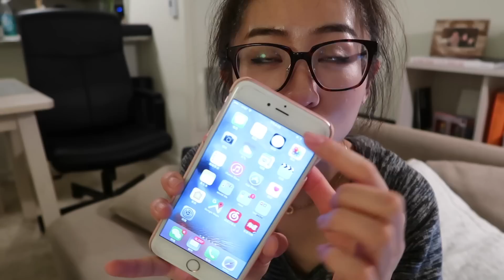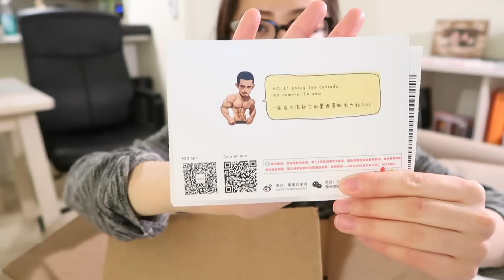{实测平价中的彩妆战斗机&亚米吃播} Wetnwild, Milani, Maybeline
和大家一起过一天～片头的我已经彻底放飞自我了😂然鹅，精彩还在后面吃吃吃！
一天下来我真的觉得开启了一扇新世界的大门！！！！OMG😺开架彩妆我爱你们！！
今天用的这几个开架彩妆都是我前段时间刚刚购入，完全颠覆了我对开架彩妆的固版印象。简直好用到哭，而且价格简直就是良心白菜，不买就吃亏！不买就上当啊！！！
然后！！！录完视频的我发现视频后半部分简直迷之对焦啊迷之对焦 请大家尽情吐槽 因为我自己都要受不了了😭

同时，感谢亚米网 给宝宝的美食投喂，影片最后我整个人已经疯啦～～～～基本上北美的小伙伴应该都知道这个网站～它家货品多送货速度也快，因为网站在西部，我在东部，虽然距离比较远，但还是一周左右的时间就送到了！不过一定要注意看到心头货要早点下手！我看上的好几个美妆还有吃的，全部都sold out！！！！！不过也说明他家人气旺啊～
哈哈哈 东西真的都好好吃！ 人在北美，胃在我国啊！美妆和其他产品我用后会再给大家反馈使用心得！也希望大家买的开心，吃得开心哈～

｛Products Lists｝（按出现时间排序）
保湿水：
百雀羚焕颜美容液：这个我是在国内超市买的 大家可以在淘宝搜一搜
现在好后悔当时只带了两瓶过来！！！我不管我要再去淘宝买买买！作为混油的我真的非常非常非常喜欢这瓶！！！再喊一次：我爱国货！

虽然它真的好臭 但是维稳能力一流棒，让皮肤相对来说保持在一个比较健康的状态！而且不知道为啥，用了就很安心～

保湿乳液：
The ginza：这款是朋友帮忙从日本带的 不清楚美国哪家网站比较靠谱可以买到～大家可以找找靠谱日代。btw 找到靠谱日代麻烦也推荐我哦～～～强烈需要！

超级良心又好用的开架妆前！我之前也用过比如benefit，urban decay，香缇卡。。。的妆前乳 but！使用感受真的都很一般。这款我连着用了几天，妆效和控油能力我很满意。录视频那天晚上我有炒菜，所以脸上会比平时油一些～哈哈

如果你是混油or油皮，如果你喜欢比较轻薄的妆感。请试试这瓶！不过遮瑕能力一般～而且不致痘哦

这个色号我用起来感觉和肤色可以完美融合在一起，质地一点也不拔干。

万年不变的色号和万年不变的款式。。。其实只是因为我用的太慢了😂 ivory我觉得适用于亚洲人大多数人的肤色，遮瑕力度中等偏上一些，妆感较淡～

 必须要隆重推荐 真爱散粉万年推！混油喜欢雾面的话一定一定一定要试！一盒在手，万事不愁！不管是定妆，控油，还是提亮，都可以完美打造！而且颜值也hin高！

新手必备的眉笔，非常容易下手，易勾勒眉型，即使画错了也很好修正

一盘两色 左边的是比较日常的大地色系，右边是浓浓的绿意风情。粉质是糯糯的质感，不怎么飞粉，显色度很好，持妆力也比较强。算是一款很出众的开价眼影了。

眼影刷：
1. Tarte EYESHADOW BLENDER BRUSH: ： 我买的这款是sephora去年的限量套装 算是我这半年来最爱用的眼影刷了 但是目前已经没有了 这里是这只的类似款（基本一模一样，只是不是套装了而已）
2. Bloomy花的圆舞曲（H26): 不枉我从大天朝扛回来，便宜又好用的又一个眼影刷！
3. Wet n wild large eyeshadow brush： 请让我大笑三声，真的太好用了！平价眼影刷的战斗机刷！晕染效果超赞！而且一万个不掉毛啊！！！一点！都！不！掉！毛！毛！

绝对是我的ride or die 眼线笔，首先，一点也不晕染！！！就算哭也不会晕染！而且眼线软硬适中，既可以画的行云流水，同时一点也不会觉得痛！大爱！

好基友laura倾情推荐的，第一次用就完全被经验。根根分明的效果，而且非常卷翘！最厉害的是，一天下来也不会晕染，晚上睫毛也不会耷拉下来！请宝宝们一定要试一试这货！

再一次被开价的质量感动哭，细腻的粉质+超久的持妆力，而且颜色是很适合亚洲人的自然修容。

刷毛超级柔软，抓粉力强，但是上妆的时候不会很重，我很怕上腮红的时候一下子变成猴屁股，这款就是那种让你少量多次，可以让腮红变的很自然。手柄处的豁口处可以在使用的时候更加舒服

非常少女的一款腮红， 而且会根据每个人肌肤不同的状态和温度显现出不同的色泽。搭配任何妆容都不会突兀，有一种萌萌的无辜感。

口红：
Milani:这两款口红滋润度简直不要太好
温柔的浅粉色，等我波波屯儿开春了，就可以用浅色系的唇膏了😭😭
浅豆沙色，和我之前买的burberry rosewood颜色非常像！但是滋润度要更强一些。想试试浅豆沙色的北鼻可以从这款下手

我觉得这个就是平价版的double dare 在我嘴上两款特别像！虽然干一些，但是持妆力真的没的说～

作为混油，这款用起来完全没有负担感～

  {我在亚米买了啥}
MYOJO明星 超级王牌拉面 一平酱 夜店炒面 芥末蛋黄酱味: 这个还没吃，但是好多小伙伴已经说特别好吃了！期待ing
SHISEIDO资生堂 FINO 高效渗透护发膜：属于回购品，平价好用发膜，适用于想要把头发变软的钢丝头妹子们～
CREER BEAUTE 凡尔赛玫瑰 深层白透明面膜：期待效果中～还没用
KAI贝印 超迷你修眉刀
BIHADA美肌一族 SIZUKU滋润保湿系列
KANEBO佳丽宝 KATE 立体超完美造型三色眉粉
MOIST DIANE 花香滋润沐浴乳
三只松鼠 手剥山核桃 奶油味：这是我代言的！哈哈哈哈
SHISEIDO资生堂 MA CHERIE玛宣妮 清爽发妆水 卷发修护
KANEBO佳丽宝 KATE 棕影立体骨干重塑眼影 BR-3暖茶棕
傻二哥 传统工艺 黑米锅巴 香辣味：嘤嘤嘤，太好吃了！我爱锅巴！
樱桃爷爷 特级蔓越莓味牛轧糖 ：牛轧糖狂人就是我，这款味道酸酸甜甜的，喜欢！

  {👇戳即省💰——福利区😄😄😄}
就是这么简单粗暴的福利区，仙女们尽情用起来～反正和我半毛钱利益关系也木有 啊哈哈哈哈

bearabeara：它家主打复古牛津包，是来自伦敦品牌，主要产品是手工制作的皮质包包。感兴趣的小伙伴可以去溜达溜达。

                    如有雷同，纯属巧合🐰🐰🐰